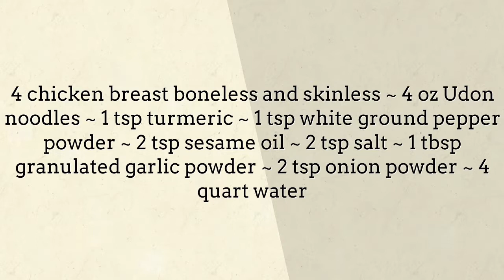Udon Noodle And Chicken Soup - Lunch Food Specials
"chicken soup Find quick and easy lunch recipes menu ideas.
Find easy to make food recipes chicken soup for the soul, collection of easy lunch menus on Lunch Menu Ideas channel.  chicken souvlaki, Plan your menu with these easy.  chicken sounds speedy recipes that you can whip up in minutes and bring to work. that you can easily make right at home as a budget friendly meal chicken soup with rice"